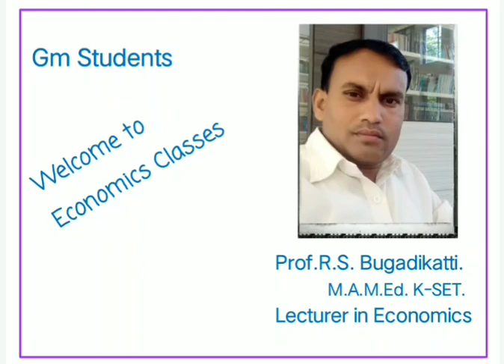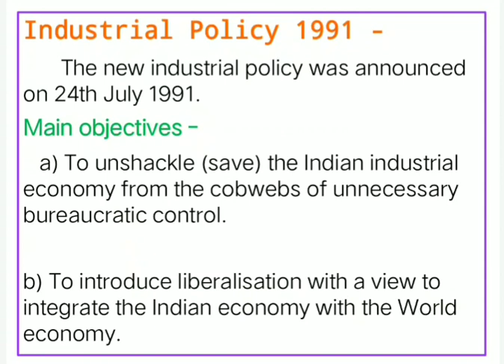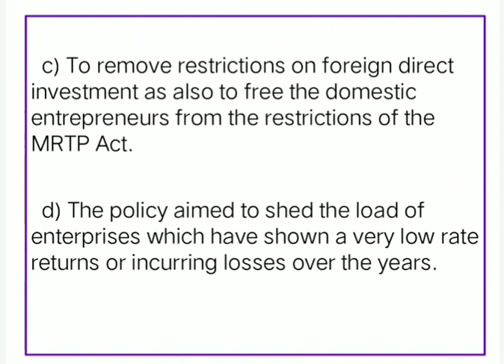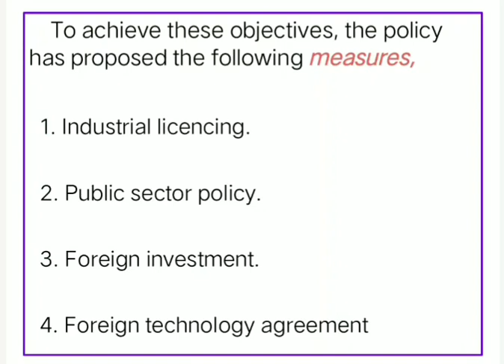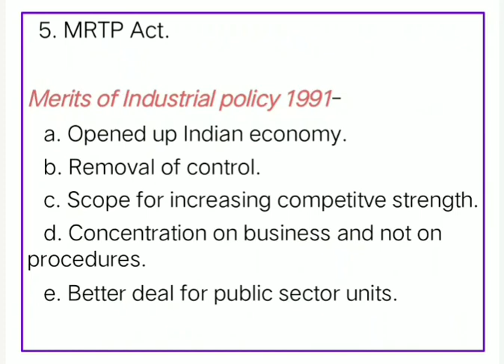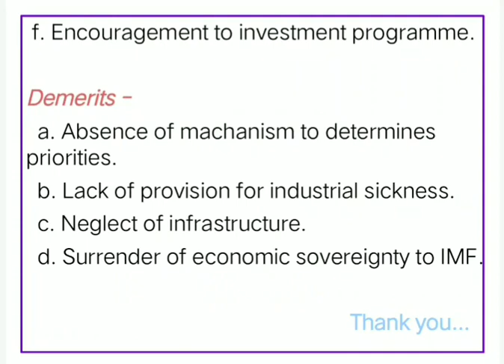Industrial Policy 1991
Objectives, Features,